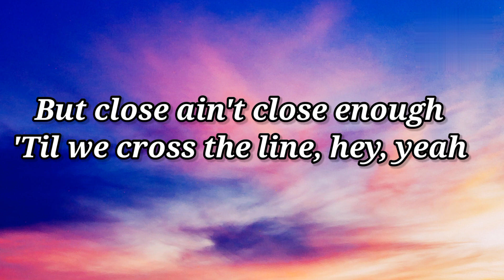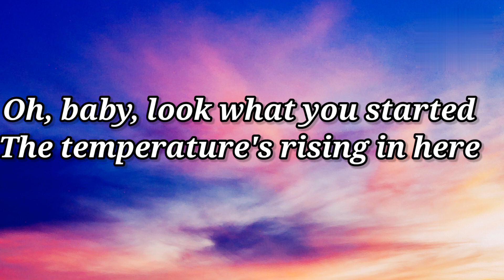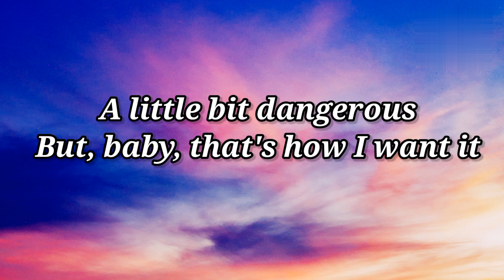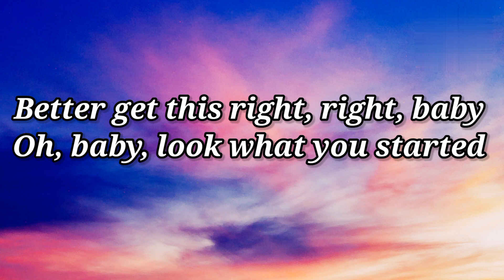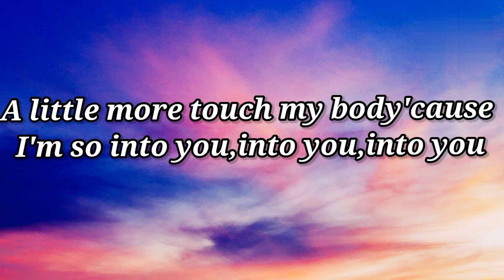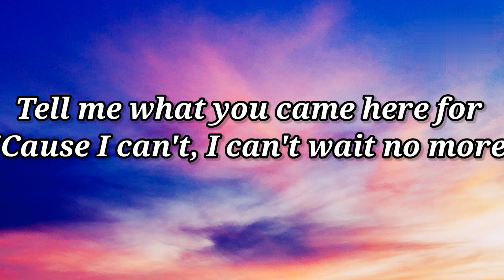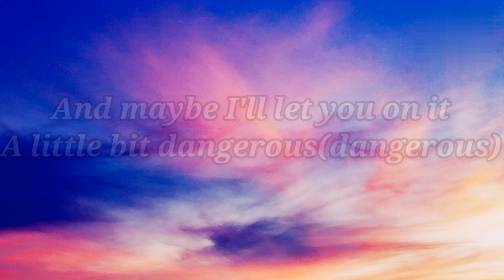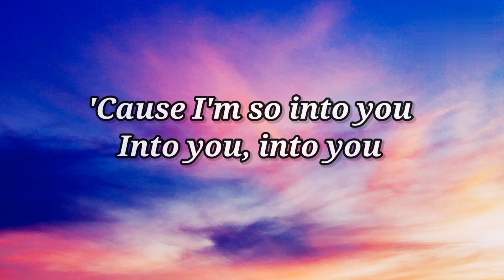Into You - Ariana Grande (Lyrics)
Inti You lyrics

Picture : unsplash

into you lyrics :

[Verse 1]
But close ain't close enough 'til we cross the line, hey yeah

[Chorus]
Got everyone watchin' us, so, baby, let's keep this secret
'Cause I'm so into you, into you, into you (Ooh, yeah)

[Verse 2]
This could take some time, hey
Made too many mistakes

[Chorus]
('Cause I'm so into you)

[Bridge]
You to know, oh, woah, yeah

[Chorus]
So, baby, come light me up (Light me up), and, baby, I'll let you on it
A little bit dangerous (Dangerous), but, baby, that's how I want it (How I want it)
Got everyone watchin' us (Watchin' us), so, baby, let's keep this secret
A little bit scandalous (Scandalous), but, baby, don't let them see it (Yeah)

[Outro]
So come light me up
So come light me up, my baby
Little dangerous
A little dangerous, my boy (How I want it)

LG C2 210 cm (83 Inches) Evo Gallery Edition 4K Ultra HD Smart OLED TV OLED83C2PSA (Black) (2022 Model) | With Eye Comfort Display

Samsung 845 L Inverter Frost Free Side-by-Side Refrigerator (RS82A6000SL/TL, Ez Clean Steel)

Hisense 139 cm (55 inches) 4K Ultra HD Smart IPS QLED TV 55U7H (Black)

Apple 2021 MacBook Pro (16-inch/41.05 cm, M1 Pro chip with 10‑core CPU and 16‑core GPU, 16GB RAM, 512GB SSD) - Space Grey

Apple 2021 MacBook Pro (16-inch/41.05 cm, M1 Max chip with 10‑core CPU and 32‑core GPU, 32GB RAM,) - Silver